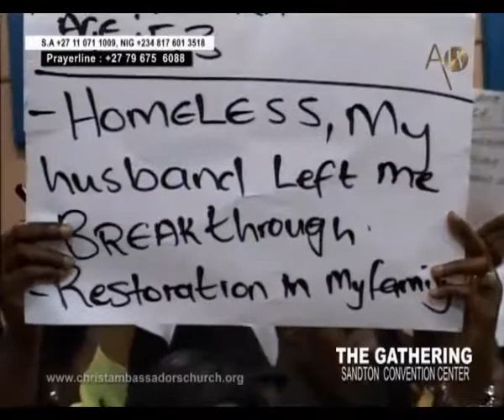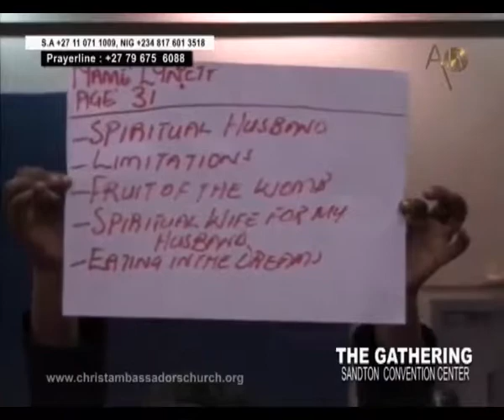Blood & Fire Deliverance Pt 1 Dur 27 59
Do you want a touch from God? Do you want God to deliver you and your family from that situation that you think you are tired from? Then come to the miracle center at Christ Ambassadors Church in kempton park , where God will use his servant Dr Idah Peterside to pull you out from whatever bondage the devil might have kept you. For more info please do call our church line on 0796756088. Remain blessed.